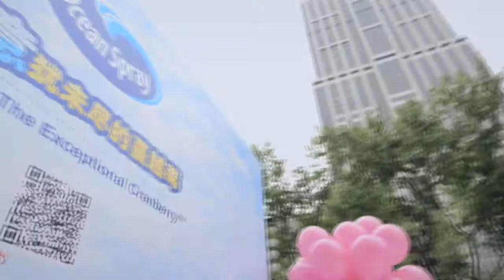Ocean Spray® brings the healthful goodness of the cranberry to China!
Ocean Spray® hosted sampling events in Beijing and Shanghai to share the healthful goodness of the cranberry.